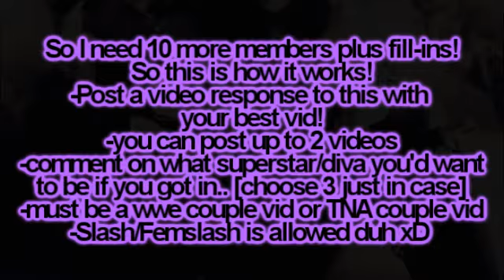SimplyDashing WWE Couples Collab Group Auditions [Open]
All info is in vid xD Any questions, don't hesitate to ask :D